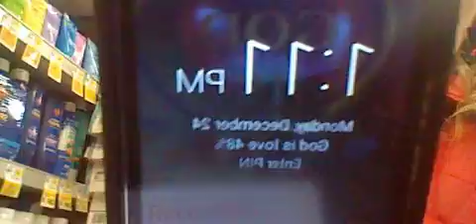FFCHS-To and from Shopping-Shop Rite-gas-Dollar Tree-home